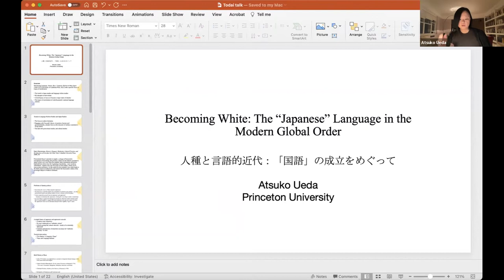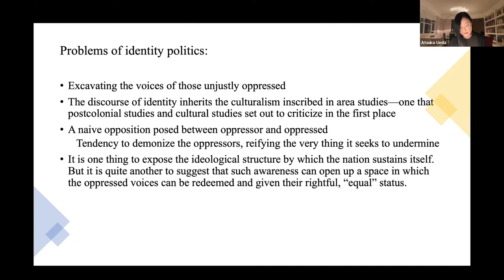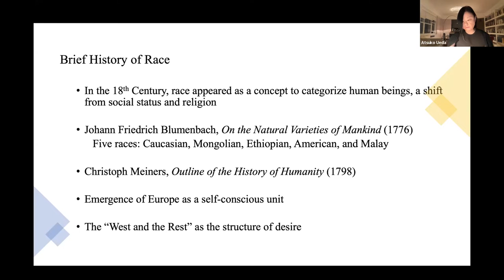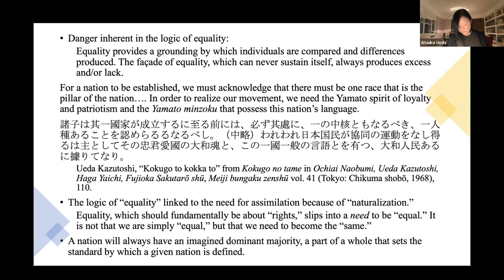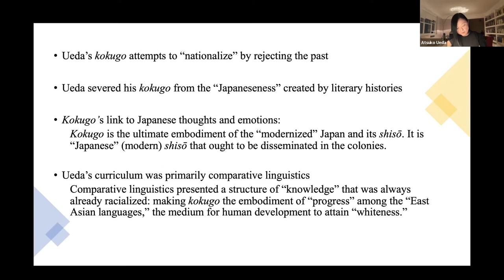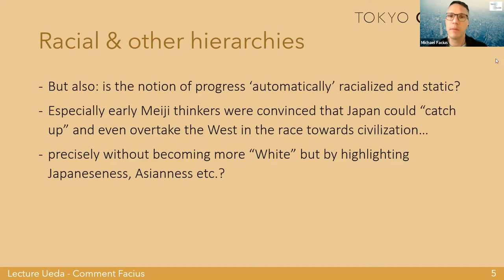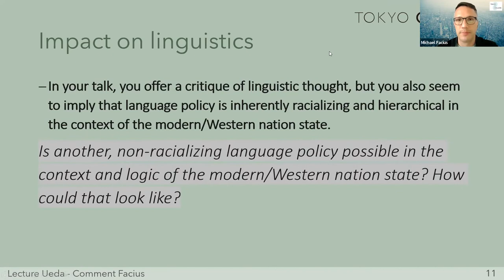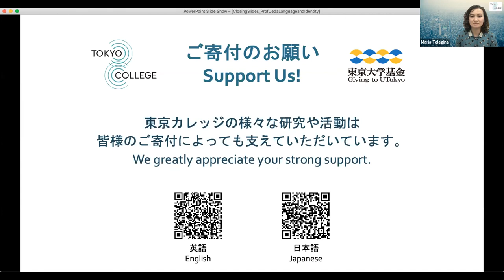シリーズ「言語とアイデンティティ」 人種と言語的近代：「国語」の成立をめぐって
著書『言語、国家、人種』では、日本語が標準化され「国語」という概念が生まれた近代化初期の言語改革について議論したものです。 1800 年代半ばから後半にかけて、日本列島の住民の識字率は低く、書き言葉と話し言葉の間には大きな差があっただけではなく多くの方言が存在していることで基本的なコミュニケーションが妨げられていました。西洋の植民地化の脅威に直面した明治の知識人たちは、識字率を高め、西洋から輸入した知識をより迅速に広めるために、漢字の廃止、ローマ字表記への移行、国語としての英語の採用など、様々な改革を提案し、混沌を極めたものとなりました。

この講義では、上田萬年の言語改革、特にその中での人種主義というイデオロギーに焦点を当て、これまでなされてきた研究を紹介します。明治は人種戦争の時代でした。人種の概念なしで帝国主義やナショナリズムを分析することはできません。したがって、言語改革の研究においても、人種という概念は不可欠なものと考えられます。

00:00:00　イントロダクション
00:02:22 　講演　上田敦子
00:48:19 　コメントMichael Facius
01:10:32 　Q&A
01:31:20 　シーリズ案内

東京カレッジは世界の第一線で活躍する研究者や知識人を招き、
市民の皆さんと一緒に未来社会の様々な側面について考える場を作ります。

・東京カレッジへの寄付はこちらから。寄付者限定イベント等も予定しています。